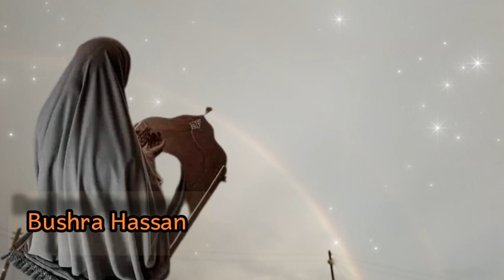ISTIQFAR, DUCA,ALXOWQALA, DUCOYINKI LA AQBALEY ALXMDULILH